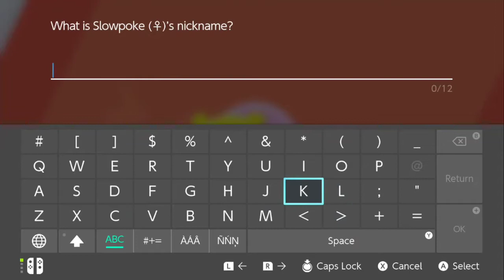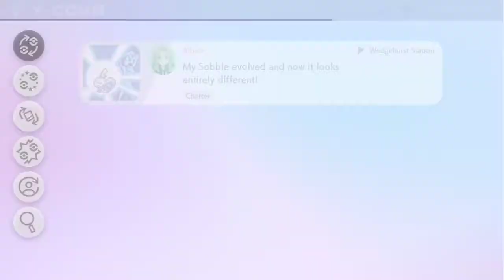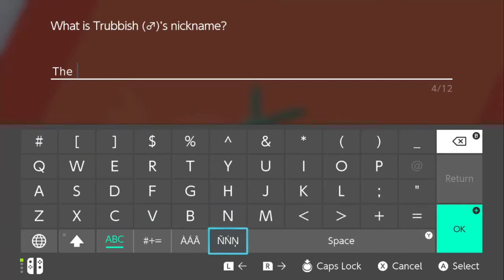Pokémon Sword Longplay - Part 3: You're Not Yellow Butt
**LINKS**